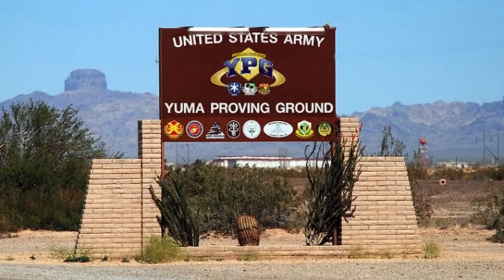1960 Non-Nuclear Warhead for M31 Honest John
This video is being uploaded to support the timeline of facts required for discussion on UFO sightings at Yuma Proving Ground, La Paz County and Yuma County, Arizona.

Douglas Aircraft's M31 Honest John was the first nuclear-capable surface-to-surface rocket in the  US arsenal.   Its initial flight test was on 29 June 1951 and it entered service in January 1953.  As a rocket, it was unguided and thus fired as an artillery piece.  In contrast, the MGM-5 Corporal was the first guided missile authorized by the United States to carry nuclear warheads.

In 1957 Douglas completed design for an improved Honest John, designated as XM50.  Specific changes included a new lighter and higher thrust solid-rocket motor and smaller, square-tipped fins for better stability. These modifications nearly doubled the range, and greatly increased accuracy.

In the video, you can see the older fins distinctive of the M31.

In 1960 Douglas switched production from the M31A2 to the XM50.

Operational units received XM50's in 1961. and by December 1962 the X was dropped from its designation to just M50.

In June 1963, all Honest John rockets were redesignated into the MGR-1 series, as follows:

Old Designation New Designation
M31 (all variants). MGR-1A
M50. MGR-1B
M50A1. MGR-1C

In 1973, LTV's MGM-52 Lance began to replace the MGR-1 relegating Honest John to Army National Guard units.

In 1982, the same year it was featured in a key reminder reference to spaceships. the last Honest John was discarded by the National Guard.